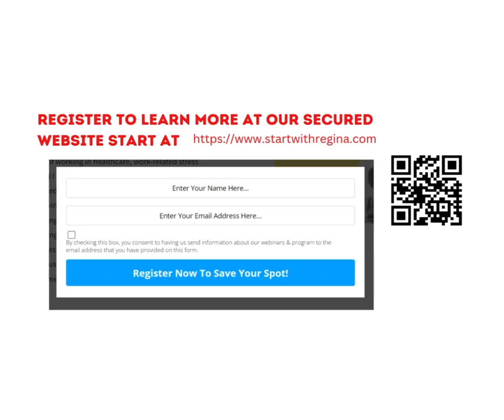Congratulations Self-Enjoy Financial Freedom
Meet Franco, our success story. He retired at 30 from multiple jobs and was able to take a long vacation because he chose to work for himself using our system.

Don’t let fear or doubt control your path. Take charge because success starts with that one powerful decision.

"It's your choice. Own it. Change it. Live it."

Life is filled with choices. Every step you take and the decisions you make shape your future. You can choose to stay in the same routine that drains you, or you can choose to break free, try something new, and create a life you truly desire. Regardless of the difficulty, remember—it’s your choice to rise, thrive, and change your life for the better.

Many people have already taken the leap of faith and seen the difference our business partnership has to offer. Many everyday hardworking people have already realized the life-changing impact of tapping into our system. Parents who used to choose between family and paying bills who are now playing full-time parenthood.

Message me. We have a complimentary business workshop today at 5 pm PDT that you can use to your advantage.